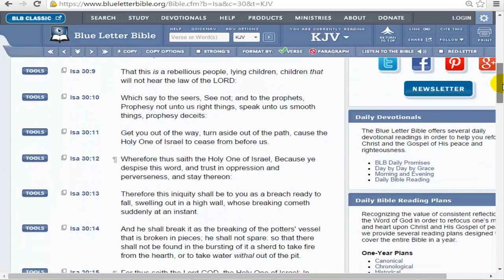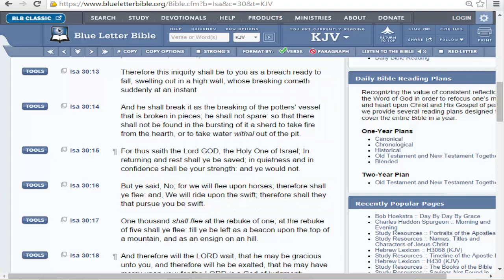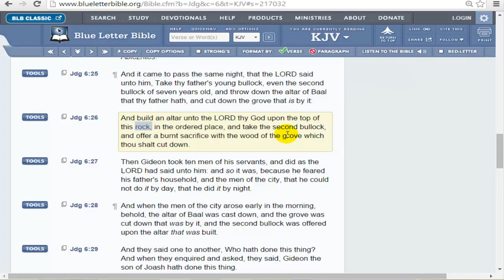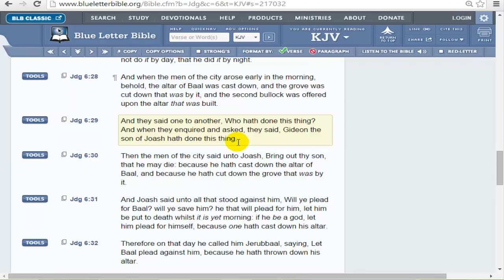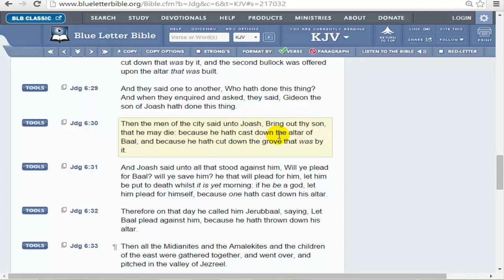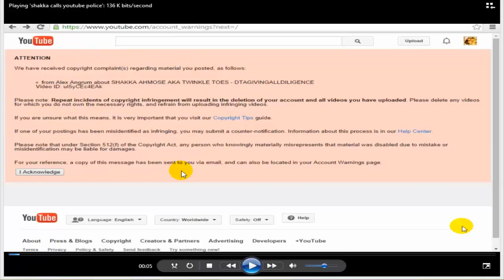SHAKKA CALLS THE YOUTUBE POLICE!!!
ALL THAT EGYPT TALK BUT RUNNING TO THE SO CALLED WHITEMAN